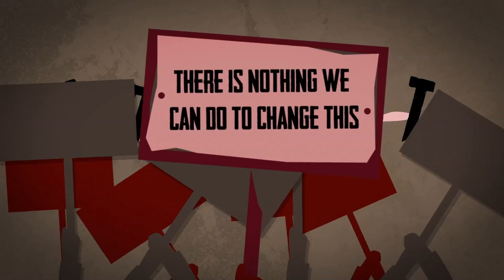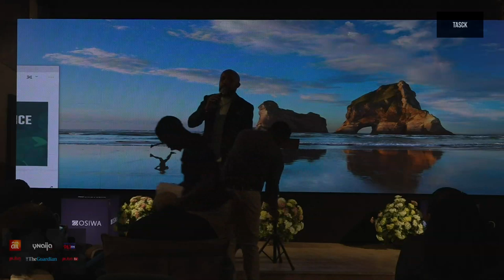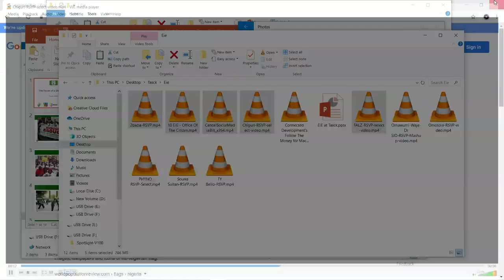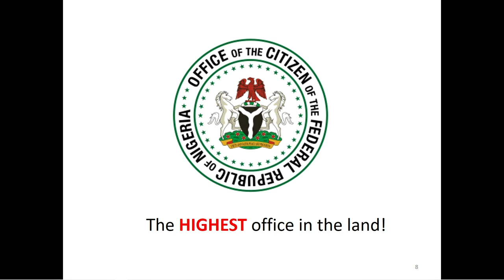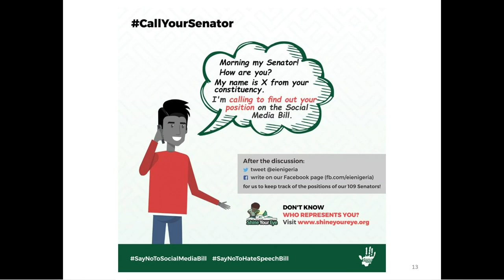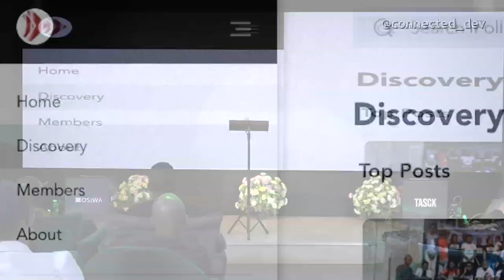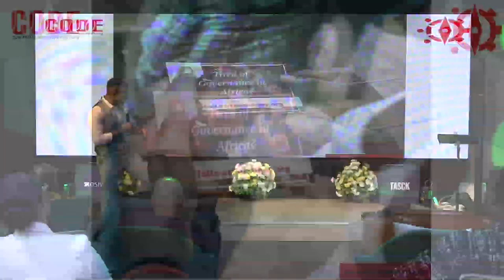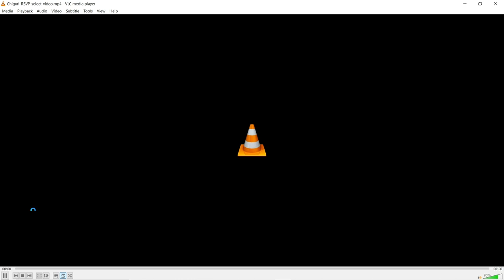National Conference on Shrinking Civic Space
An initiative aimed at taking a stand against the Social Media Bill. In attendance includes M.I Abaga, Banky W, Chigurl, Kate Henshaw, Do2dtun, Ruby Gyang, Folu Storms, Lynx, Femi Leye, Osas, Dija, Debbie Romeo and many more.